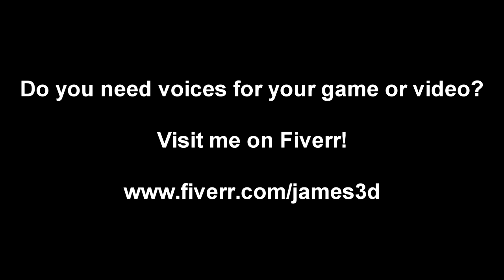WHGH - Episode 16 - Castle of Illusion Mickey Mouse PS3 Demo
It's a me, Mickey-o! Come along as I wisecrack and play the demo on PS3! A remake of the classic Castle of Illusion Starring Mickey Mouse!
Thrill as you are reminded of Mario 64! Laugh as I play badly!